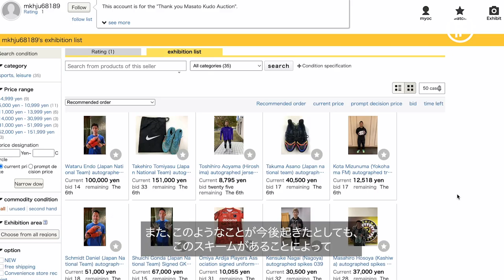🇯🇵❤️ In Memory of Masato Kudo | Maya Yoshida & JPFA auctioning memorabilia to support Kudo's family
The Japan Pro-footballers Association (JPFA) is auctioning signed memorabilia to support the family of the former national team player, who sadly passed away on 21 October 2022.

Japan and Schalke 04 defender Maya Yoshida tells us more.

工藤壮人選手を偲んで🇯🇵❤️

日本プロサッカー選手会（JPFA）は、2022年10月21日にご逝去されました元日本代表工藤壮人選手のご家族をサポートするため、選手のサイン入りグッズを出品し、オークションを開催しております。